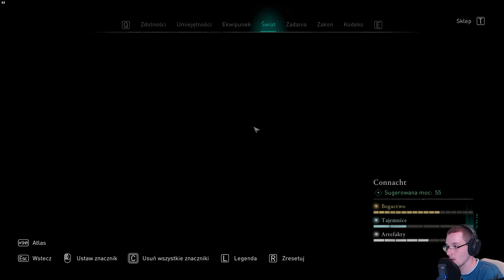Rathcroghan | Assassin's Creed: Valhalla - Gniew druidów PC (PL) [#10]